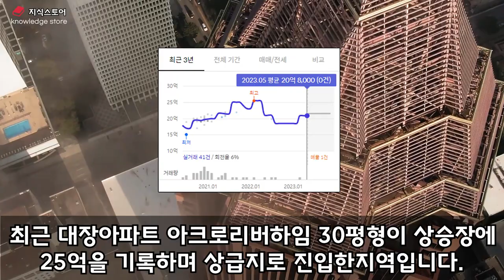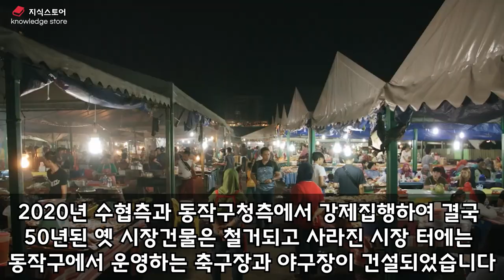동작구 앞으로 이것 으로 진짜강남된다 서울 동작구 입지분석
동작구 앞으로 이것 으로 진짜강남된다
서울 동작구 입지분석

동작구는 실거주만족도가 높고, 다양한 교통 및 한강변 재개발호재를 가지고있어 앞으로 기대되는 지역입니다.